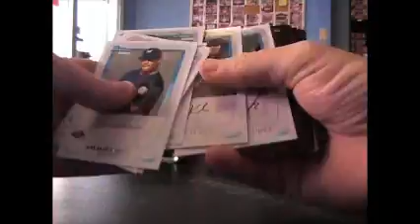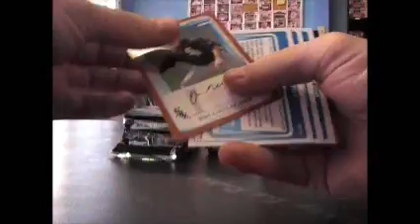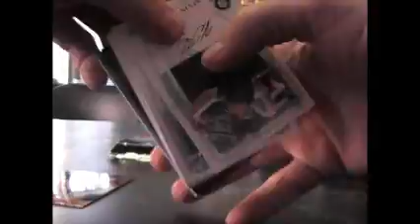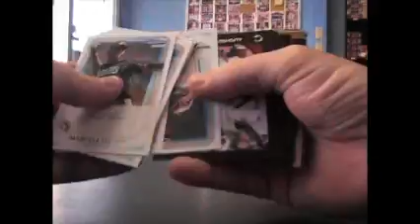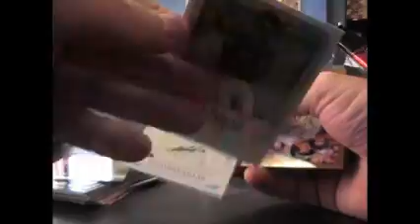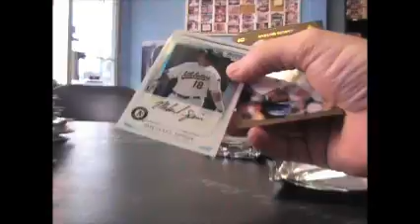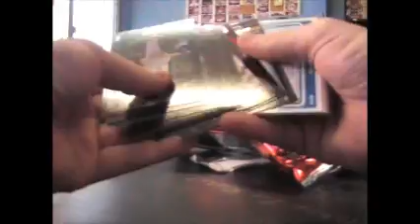Chuck's 2011 Bowman JUMBO Baseball Box Break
Thanks a lot Chuck. Chris J.